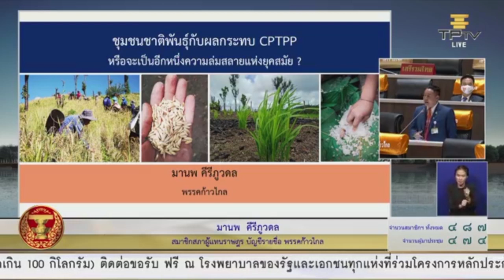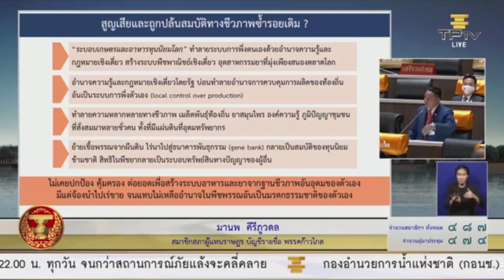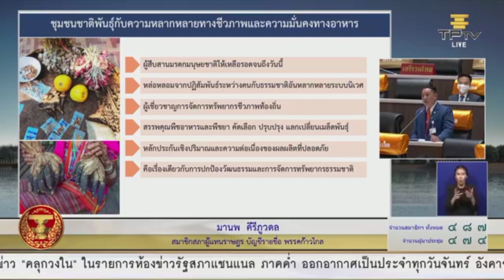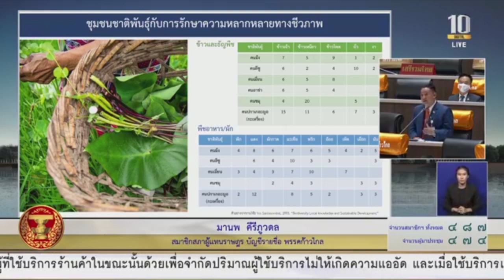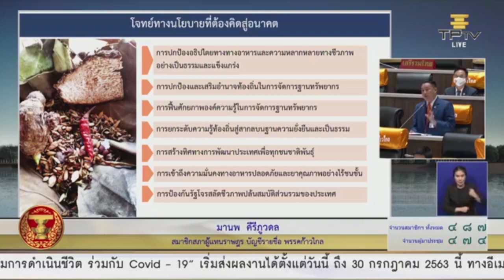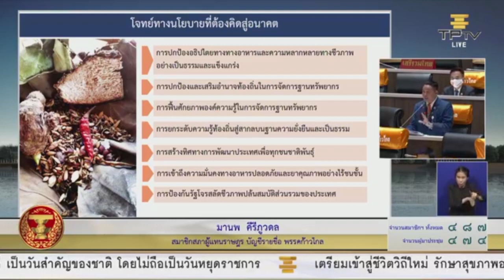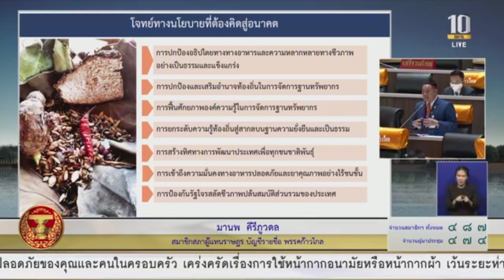'มานพ' ชี้ 4 ผลกระทบ CPTPP ที่มีต่อพี่น้องกลุ่มชาติพันธุ์ ความหลากหลายทางชีวภาพ